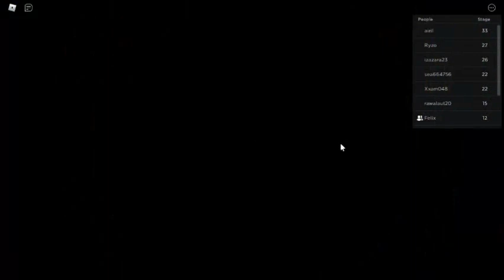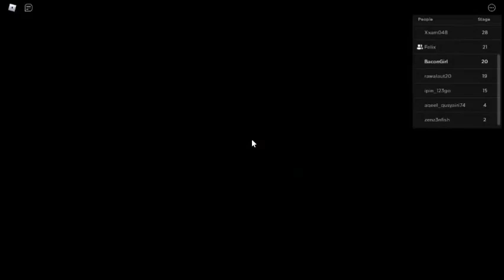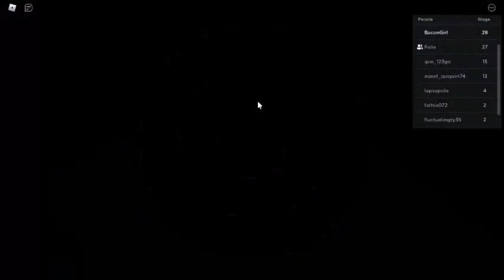Playing Laundrymart obby with gytha part 1.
Today im playing Escape laundromart obby with gytha part 1.Follow me at Ciorais123 and Follow gytha at Puffy_2459 ok thxs.